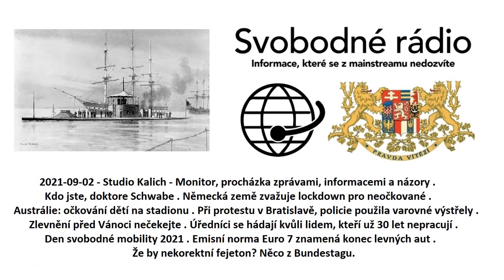2021-09-02 - Studio Kalich - Monitor, procházka zprávami, informacemi a názory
Kdo jste, doktore Schwabe
Německá země zvažuje lockdown pro neočkované
Austrálie: očkování dětí na stadionu
Při protestu v Bratislavě, policie použila varovné výstřely
Zlevnění před Vánoci nečekejte
Úředníci se hádají kvůli lidem, kteří už 30 let nepracují
Den svobodné mobility 2021
Emisní norma Euro 7 znamená konec levných aut
Že by nekorektní fejeton?
Něco z Bundestagu